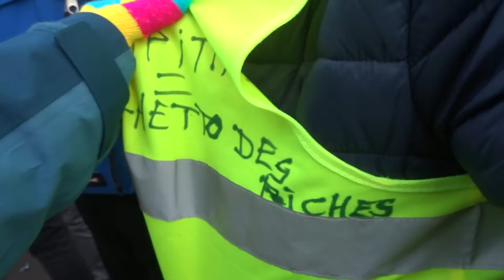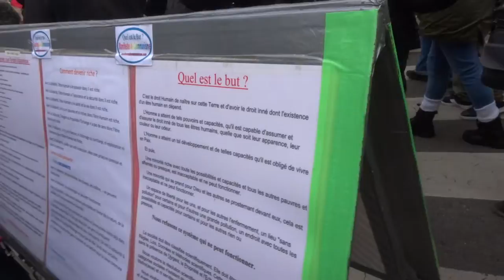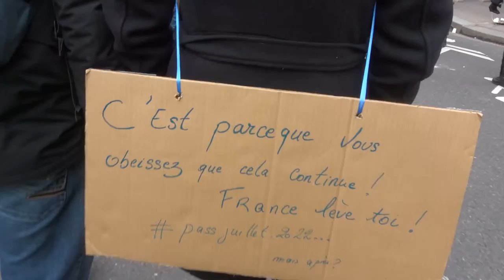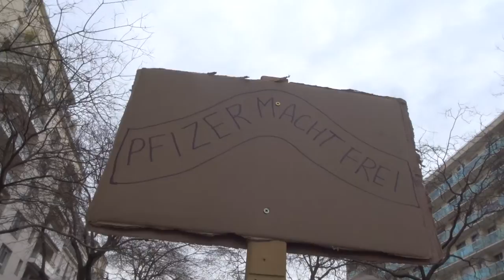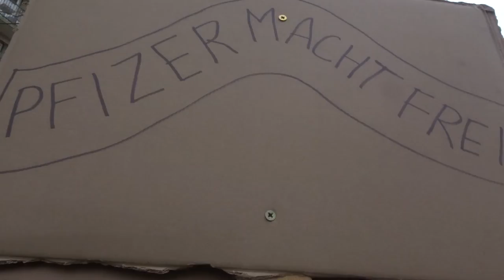2021 Nation no.2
Liberté Non au Pass Sanitaire STOP à la dictature sanitaire 11dec 11 décembre 2021 contre l'obligation vaccinale Marche des GJ Paris Place de la Nation Place des Antilles 75012 Métro Nation vers Place de la République 75011